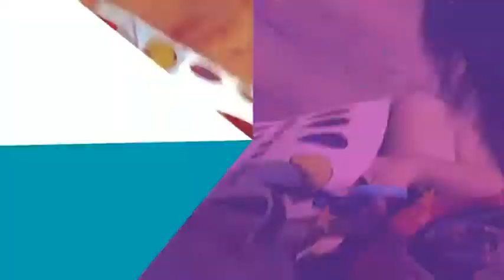Baby Kids Fun - Kids Paper Cutting Had Fun 儿童剪纸趣！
🚀 Kids Paper Cutting Had Fun 儿童剪纸趣！

儿童室内游乐场, 游乐设施, 室内游乐中心, 玩具, 儿童脚车, 儿童玩具, 自行车玩具, 儿童自行车, 孩子自行车, 孩子玩具车, 玩具车, 小孩车, 买玩具, 玩具店, 剪纸游戏, 手工, 手工剪纸,